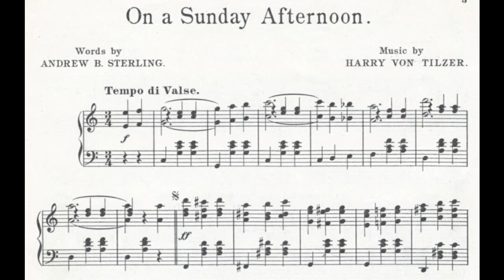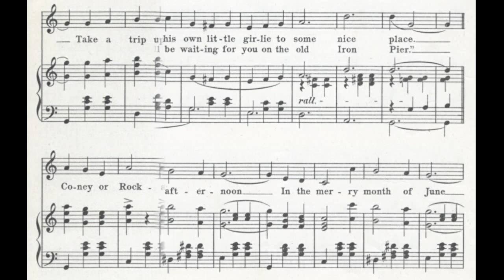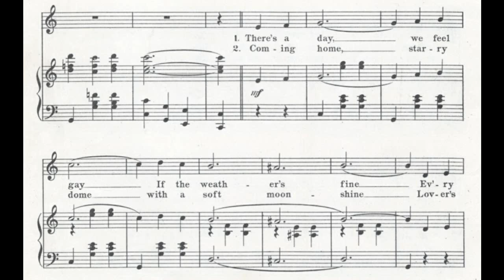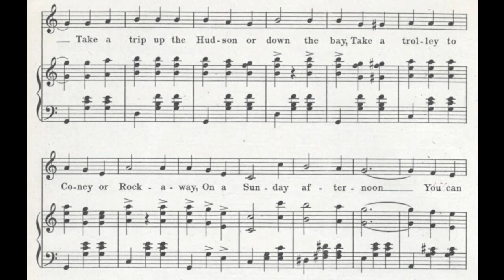On a Sunday Afternoon (1902)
A pleasant, happy love song in waltz time with idyllic summer scenes around New York City
words by Andrew B. Sterling

Lyrics

1. There's a day, we feel gay, if the weather's fine
Every lad feels so glad, if the sun does shine
In his best, he is dressed, and with smiling face
He goes with his Pearlie, his own little girlie to some nice place

Chorus:
On a Sunday afternoon, in the merry month of June
Take a trip up the Hudson or down the bay
Take a trolley to Coney or Rockaway
On a Sunday afternoon, you can see the lover's spoon
They work hard on Monday, but one day that's fun day
Is Sunday afternoon

2. Coming home, starry dome with a soft moonshine
Lover's kiss, oh what bliss, oh what joy divine
"Goodnight Joe" "Goodnight Flo, don't forget now dear
Next Sunday at two, I'll be waiting for you on the old Iron Pier"